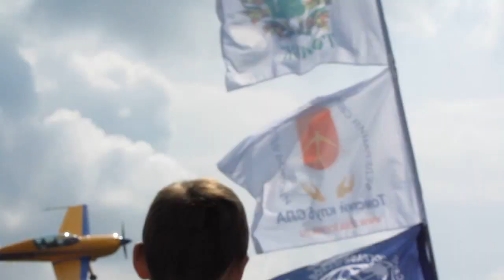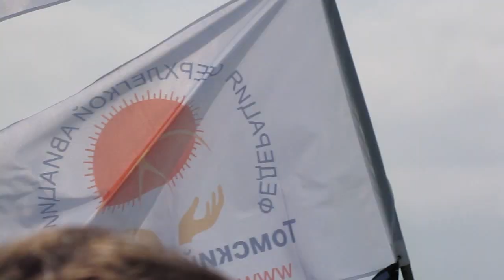Авиашоу в Мочище 31 июля Мочище (Новосибирск)